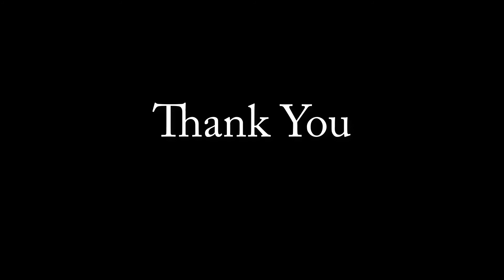Row Row Row your Boat Piano Song | Simple Piano Songs for Kids | Child Pianist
Here is another song treat for you all from Lia. Learn this simple song Row Row Row your boat in Piano. Easy to practice and get the hold of it.

Hope you kids like her sessions and I guess you practice everyday too like she does. Don't forget to also practice her previous piano sessions Happy Birthday Piano Song & Masha and the Bear Theme Song Piano.

She started playing the piano at the age of 4 and you too can start practicing everyday and learn easily how to play piano simple songs.

Let's go...

C C C D E
E D E F G
C C G G
E E C C
G F E D C

Yey! You've got it 😀😃😊

Lia will teach you super easy piano songs which is easy and simple. Don't forget to try playing it yourself at home. You can also learn very fast and play piano like Little Lia :) Practice everyday!!!